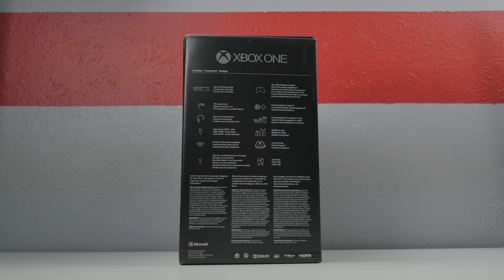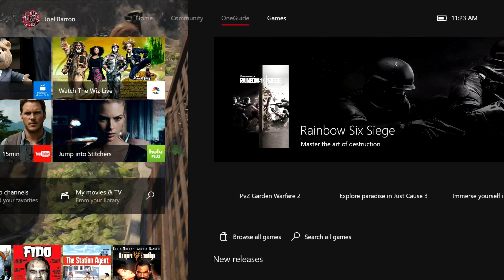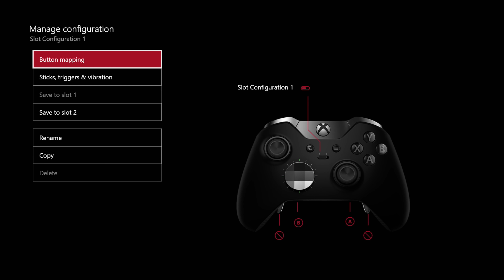Xbox One Elite Console and Controller: Unboxing & Review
Xbox One Elite Console and Controller Unboxing & Review! Check out as we unbox and give my thoughts of my overall experience with both the Elite console and controller. Is this worth the upgrade?

Pricing and availability:
➠ Elite Controller
➠ Xbox One Elite Bundle Console